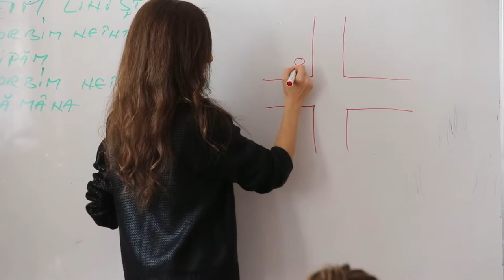Alina Meleșcanu, voluntar AlwaysYesToEducation, despre Ora de Educație Rutieră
In 2016, SIXT Group România a demarat AlwaysYesToRomania, un proiect creat pentru a evidenția frumusețea acestei țări, cu locurile sale istorice, peisajele frumoase și cu oamenii săi prietenoși. Aveam însă nevoie de mai mult, să contribuim la dezvoltarea societății viitoare. Astfel că, în 2017, am creat AlwaysYesToEducation, din dorința noastră de a contribui activ la procesul educațional al copiilor din familiile defavorizate. Proiectul a fost posibil cu ajutorul a două ONG-uri - "Ana și Copiii" și "SOS Satele Copiilor". La finalul anului 2017, AlwaysYesToEducation merge mai departe, de această dată în zona educației copiilor pentru asimilarea și înțelegerea corectă a regulilor de circulație. Angajații, implicați voluntar în AlwaysYesToEducation le predau acum școlarilor, la orele de educație rutieră. O inițiativă a EDIT și a asociațiilor "Împreună Pas cu Pas", în parteneriat cu Primăria Capitalei, prin Proedus, Inspectoratul Școlar București și Universitatea București, cu sprijinul SIXT Group România, Ora de Educație Rutieră promovează importanța respectării regulilor de circulație rutieră și reprezintă un semnal privind consecințele nerespectării regulilor de circulație, în special în apropierea școlilor. Voluntarii noștri participă activ la cursurile de informare și de instruire a copiilor care vor fi astfel mai pregătiți în trafic. Mai mult, voluntarii AlwaysYesToEducation vor fi implicați și în activitățile desfășurate în aer liber. Ora de Educație Rutieră înseamnă 6 sectoare din București, 25.000 de elevi de clasa a III-a și a IV-a din București, 700 de cadre didactice, 130 de școli, 100 de studenți, 10 voluntari AlwaysYesToEducation și 100 de ofițeri de poliție din cadrul Poliției Române.